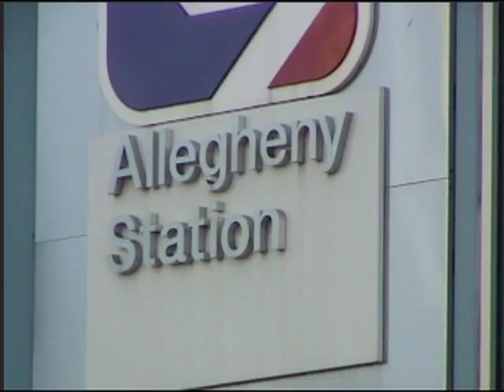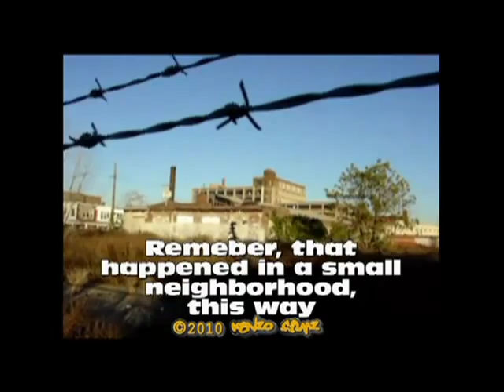The Richie Antipuna Show: Rewind Show Ep. 1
This is highlights from past shows, since the very beginning.